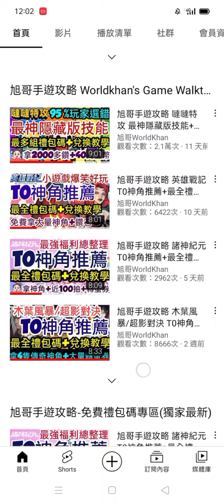旭哥手遊攻略 新世界冒險/新世界航線 T0神角推薦+最全禮包碼&兌換教學 免費拿5星魯夫+神角+100多抽